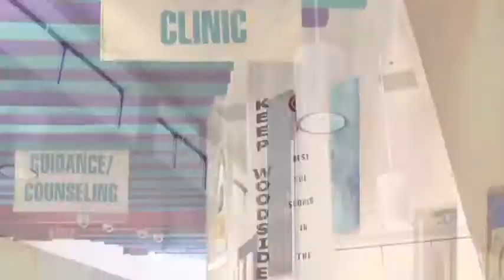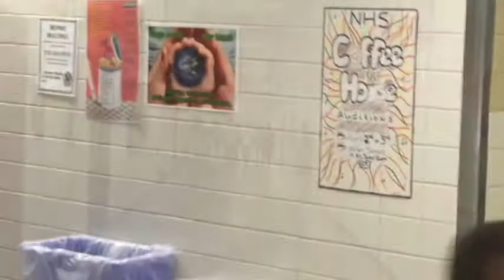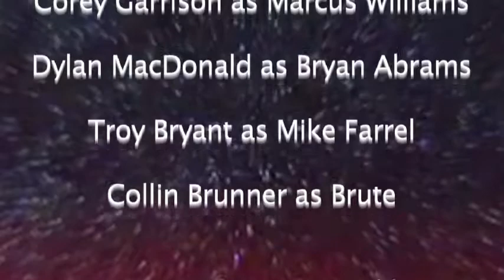Spectrum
Original home movie done in high school tv production class. When the students somehow become mind controlled zombies, it's up to a group of friends to get down to the bottom of it and save the day!